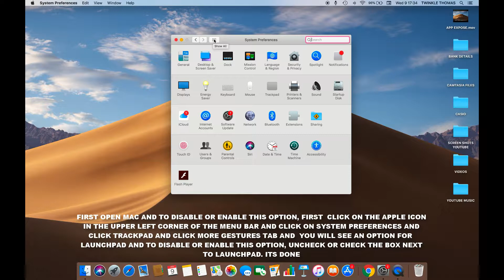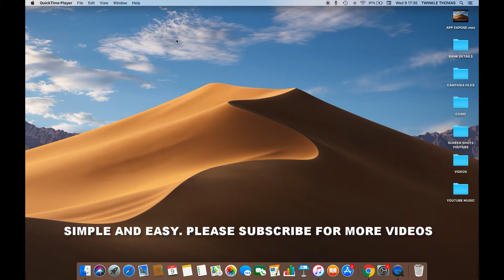HOW TO DISABLE OR ENABLE LAUNCHPAD GESTURE (TRACKPAD) IN MAC OS MOJAVE